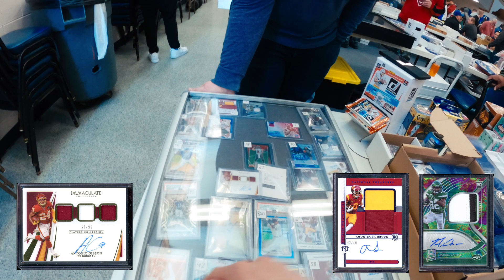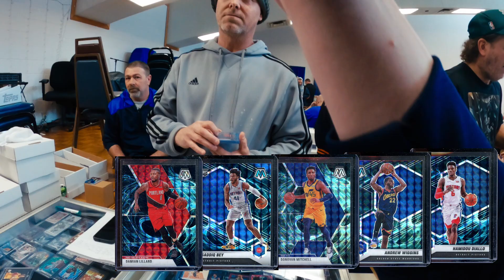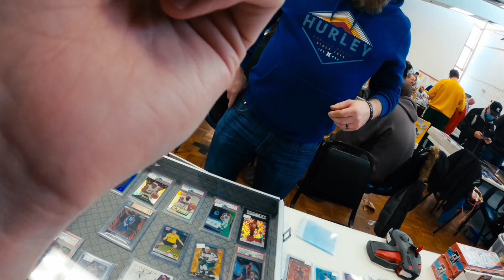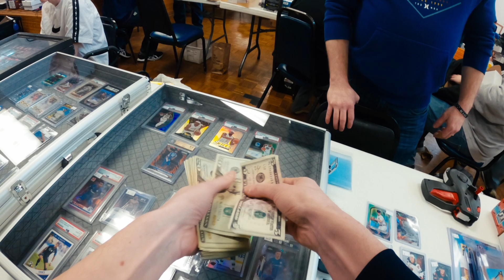Bought My First KABOOM Card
Went with just the GoPro this time for the vlog. I've been selling a ton online recently so I was buying heavy at this show. See what I picked up!

0:00 Wade Auto
0:40 Giannis and Curry
1:30 NFL RPAs
1:55 Genesis Lot
2:39 Haliburton Auto
3:08 KABOOM
4:30 Vintage Lot
Video and Audio equipment used in shooting my podcast:
📷Sony A6400
📷GoPro Hero 8 Black
🔍Sigma 16mm F 1.4 DC DN Contemporary Lens
🔍Sony 10-18mm F4 OSS Wide-Angle Zoom Lens
🎤Rode Wireless Go II
🎤Rode Lavalier Go
🎤Shure SM7B Dynamic Microphone
🔈Rodecaster Pro Audio Interface